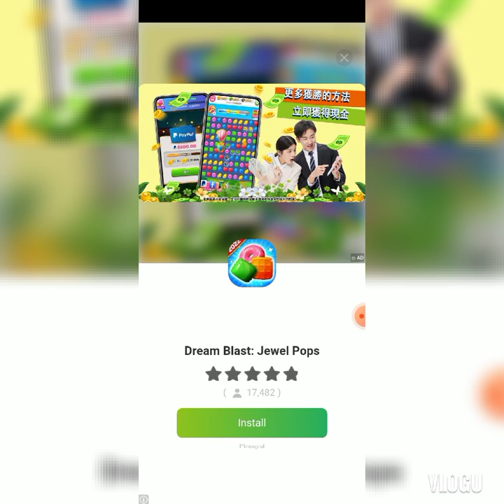Piggy games premiere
piggy games lang sakalam guys.pag boring dito sa bahay.kaysa matulog ng matulog tulad ng alaga ko